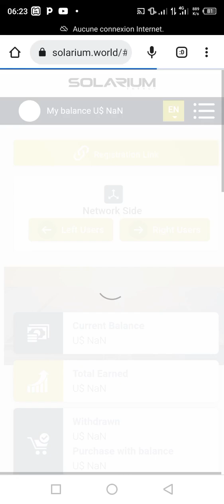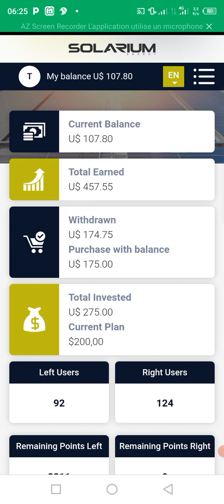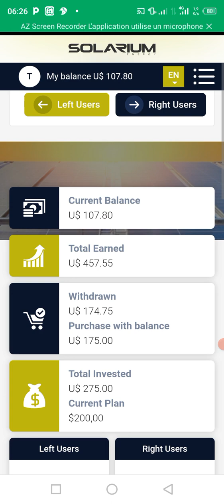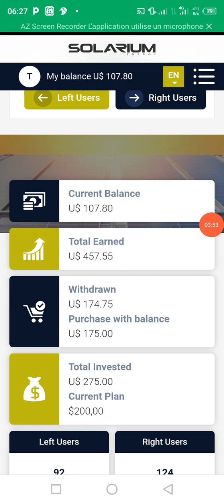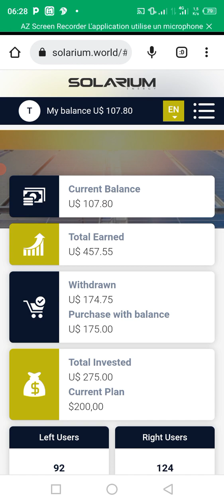comment fonctionne SOLARIUM /